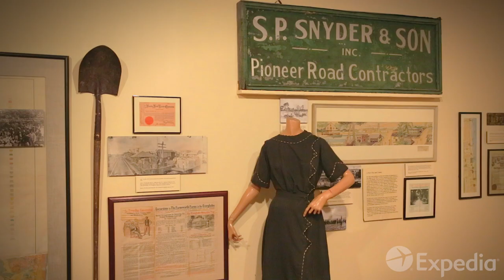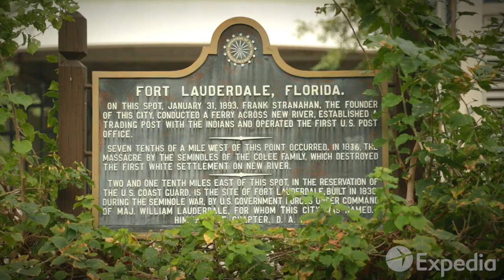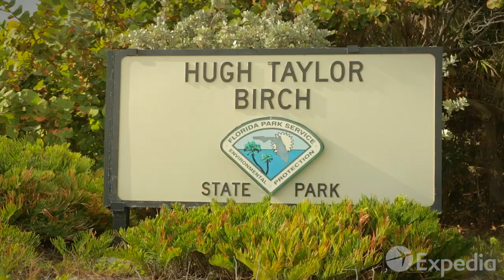Fort Lauderdale - City Video Guide